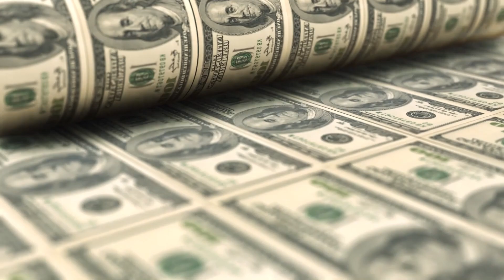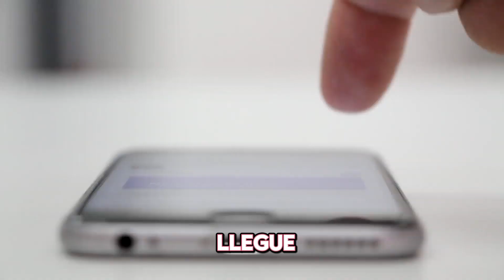TODOS LOS METALEROS ODIAN EL REGGAETÓN | ¿POR QUÉ PASA ESTO?